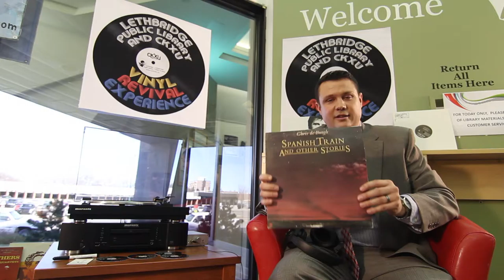Liam Nixon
Global Manager says ‘Spanish Train’ song has special memories as he listened to it with his dad